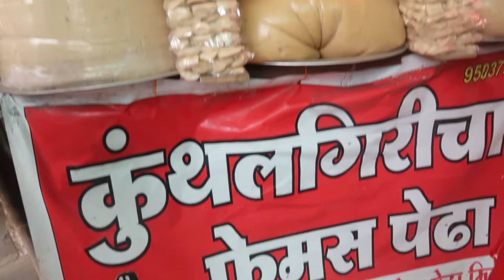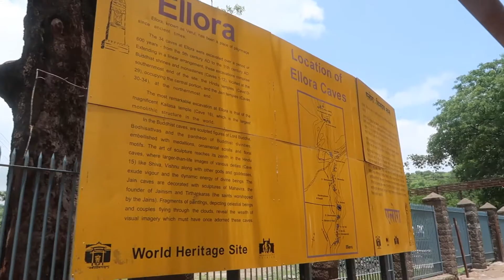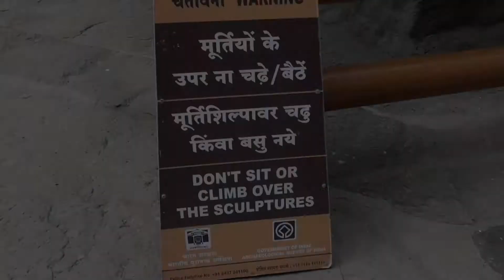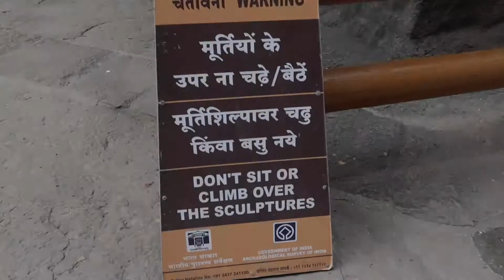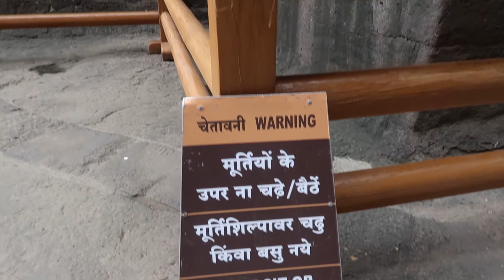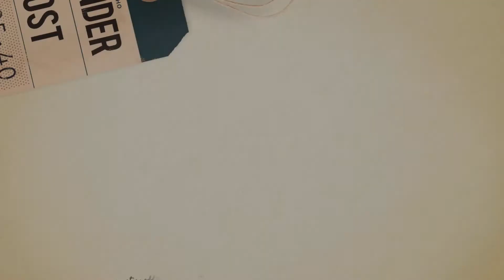Aurangabad VLOG - Places To Visit In a Day Trip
Hey Guys, this vlog is all about the places I have visited in a day trip of Aurangabad.  Being one of the most important tourist hubs of Maharashtra, Aurangabad has many monuments , forts and historical places to see and explore.

Places I have visited in this vlog
- Grishneshwar Temple
- Ellora Caves
- Daulatabad fort